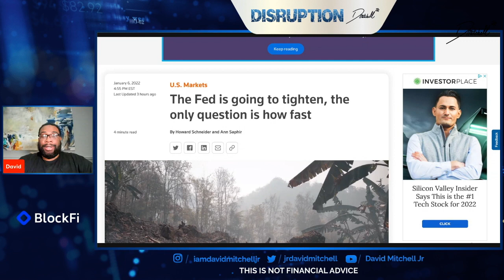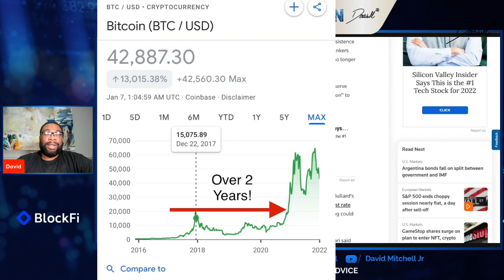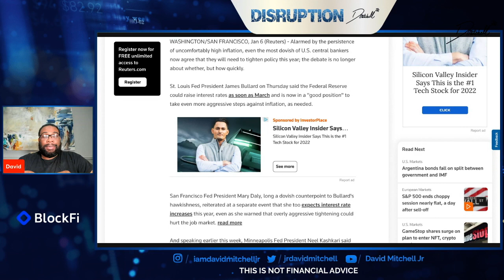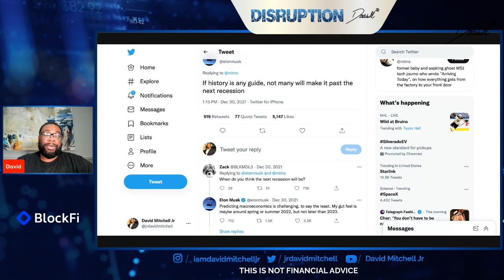Market Reset, With Dogecoin | Not All Cryptos Will Survive | Dogecoin News | Crypto News Today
In this video, I discuss Dogecoin news and what's possible for Dogecoin in 2022. I explain the three things you need in crypto in order to survive the purge in 2022 and what we need to do as a community. You can never count out the community or put limits on them but I wanted to put some Dogecoin News Today to Rest.  Dogecoin having the freedom to move like a currency is the first domino we need for next year. Dogecoin's real sustainable value will come from utility. Dogecoin has had an amazing year but this dogecoin news allows you to be strategic about your plans for 2022. I also conduct Dogecoin TA, Dogecoin Analysis, & Dogecoins News in this video.

You can now Buy & Trade Dogecoin on Webull. You'll also get 2 free stock valued up to $1,600 when you use my link and Deposit $100 to open.